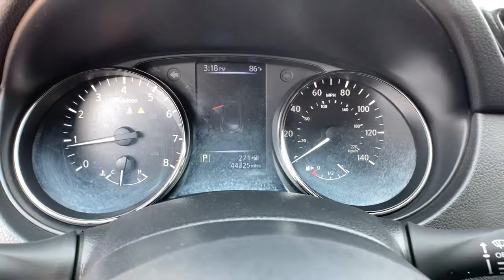2017 Nissan Rogue_Sport Great Falls, Missoula, Helena, Billings, Kalispell, MT HW133014H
Magnetic Black Used 2017 Nissan Rogue_Sport available in Great Falls, Montana at Lithia Honda Great Falls. Servicing the Missoula, Helena, Billings, Kalispell, MT area.
2017 Nissan Rogue_Sport AWD S - Stock#: HW133014H - VIN#: JN1BJ1CR3HW133014

S trim. EPA 30 MPG Hwy/24 MPG City! Clean GREAT MILES 44325! Bluetooth iPod/MP3 Input Brake Actuated Limited Slip Differential CD Player All Wheel Drive [K01] S APPEARANCE PACKAGE Satellite Radio Back-Up Camera. CLICK NOW! KEY FEATURES INCLUDE: All Wheel Drive Back-Up Camera Satellite Radio iPod/MP3 Input Bluetooth CD Player Brake Actuated Limited Slip Differential. Rear Spoiler MP3 Player Remote Trunk Release Keyless Entry Steering Wheel Controls. OPTION PACKAGES: S APPEARANCE PACKAGE Wheels: 17 x 7.0 Aluminum Alloy Tires: P215/60R17 All Season. Nissan S with Magnetic Black exterior and Charcoal interior features a 4 Cylinder Engine with 141 HP at 6000 RPM*. Non-Smoker vehicle EXPERTS RAVE: From behind the drivers seat youll have a hard time telling whether youre in a Rogue Sport or a standard Rogue. Both interiors use high-quality materials and have solid construction. Front and rear legroom are generous enough for adults. -Edmunds.com. Great Gas Mileage: 30 MPG Hwy. VISIT US TODAY: Honda of Great Falls sells New Hondas and used cars trucks & SUVs of all makes and models in Great Falls MT. We have a strong and committed sales staff with many years of experience satisfying our customers needs. Feel free to browse our inventory online request more information about vehicles set up a test drive or inquire about financing! Price does not include title license or dealer doc fees. See dealer for details.